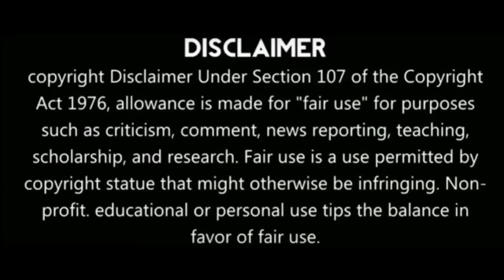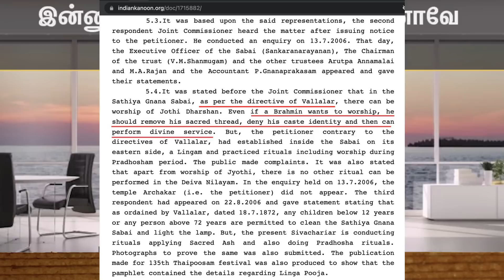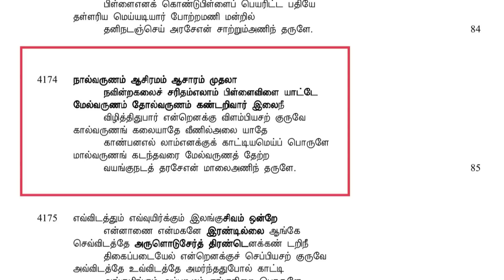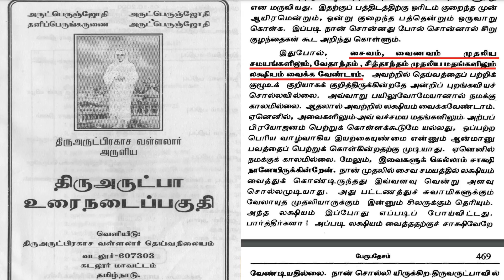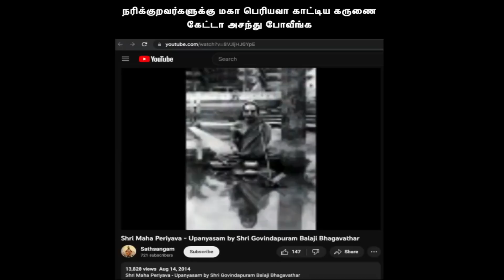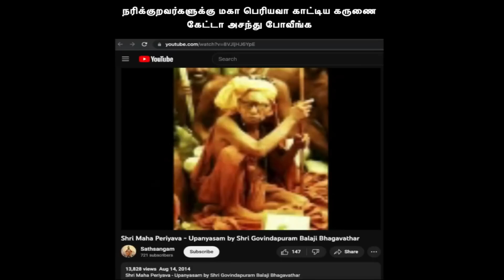வீடியோ ஆடியோ ஆதாரங்களுடன் அசிங்கப்பட்ட ரவி |ஆளுநரின் கருத்தால் மொத்த தமிழ்நாட்டிற்கும் அதிர்ச்சி